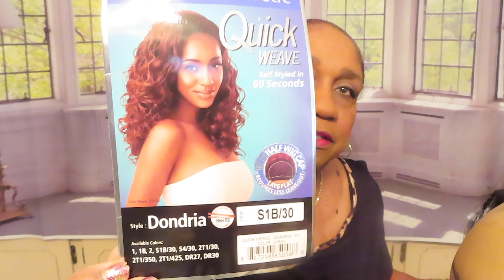Get Ready With Me/Chit Chat/ Check Out My New ORCHID - #3815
💓MAILING ADDRESS:
shop/MzBrazell
MzBrazell’s AMAZON STORE